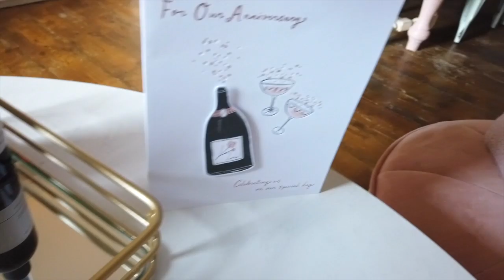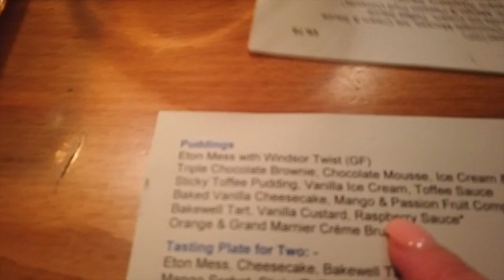Lesbian Couple Celebrates 11 Years | ANNIVERSARY VLOG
Megan nearly breaks the mirror by opening the champagne!

Join us on an our 11 year anniversary, including a dinner date and champagne at home. Plus see how our puppy rules our lives!

A Little Bit Of Faith - Malena Stark ft. Mia Niles
Liability

We are Whitney & Megan, aka 'Wegan', a married femme lesbian couple that conquered long distance between the UK & Hawaii. We now reside together in Windsor, UK. We are luxury travel and lifestyle bloggers and YouTubers. Follow our journey in life as wife & wife!

Love,

Wegan X

What Wegan Did Next